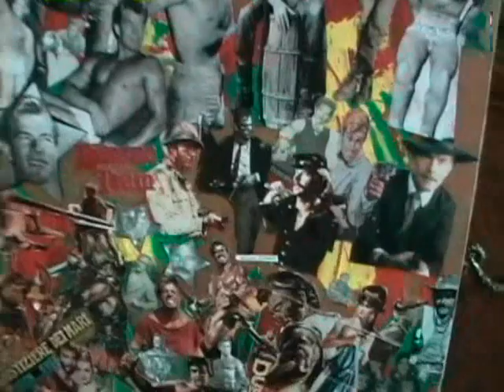K. Khan's ITALIAN CINEMA: The Life & Times of RICHARD HARRISON- Part 1:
PART-1: Khalid's Interview with one of the top stars of Italian Spaghetti Westerns, and EuroSpy secret agent and heist films from 1960s-1970s era, Mr. Richard Harrison, of The Invincible Gladiator, 100,000 Dollars for Ringo, Gunfight at Red Sands, and Agent 077: Spies Killed in Beirut [ Secret Agent Fireball ], and many other adventure films made in Europe and Asia.